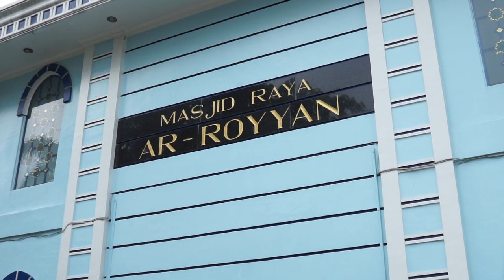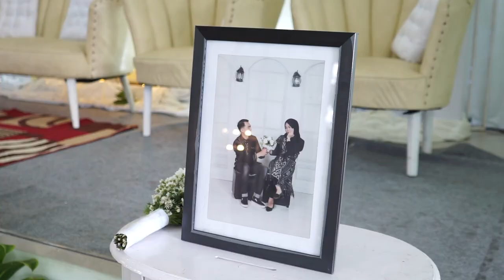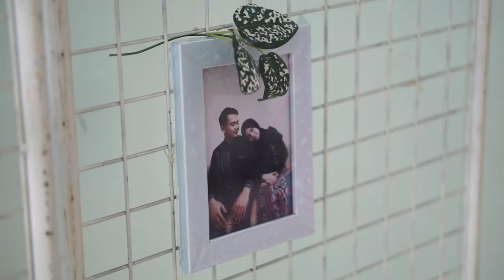Irwan & Yanuwati - Cinematic Wedding Video